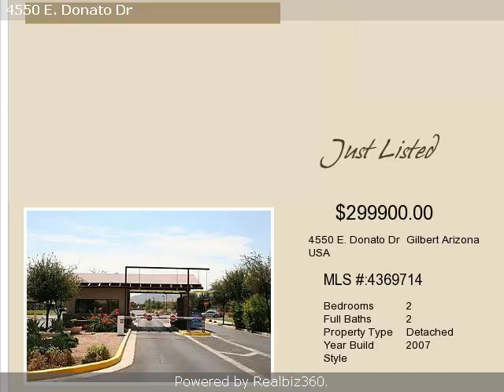Real estate for sale in Gilbert Arizona - 4369714